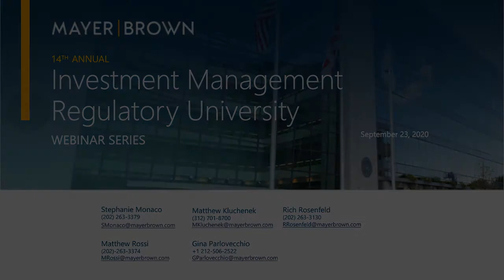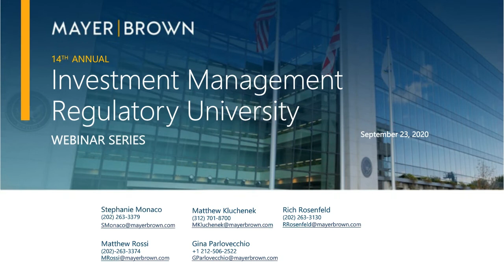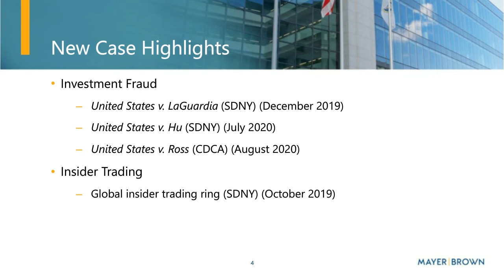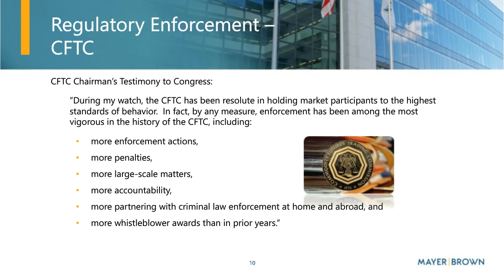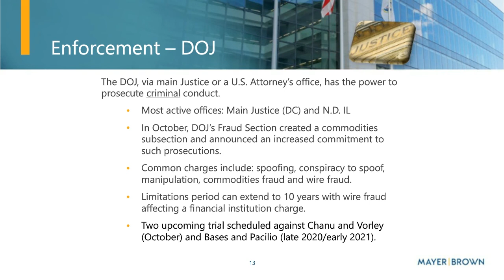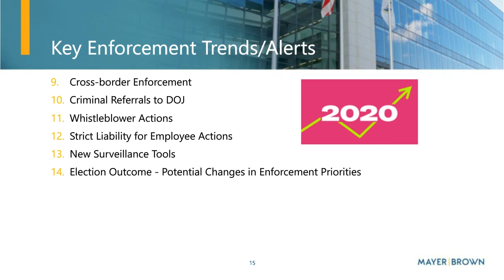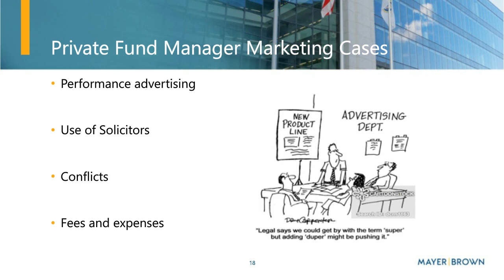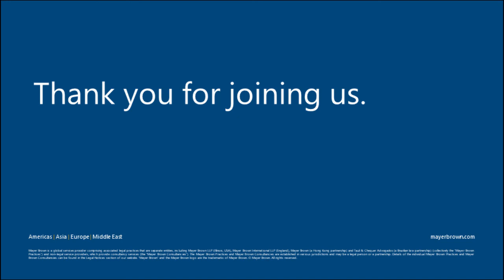Enforcement Trends Affecting Investment Advisers and Other Fiduciaries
The fourth session of our 14th Annual Investment Management Regulatory University—a series of webinars this year—will discuss key enforcement trends that investment advisers and firms engaged in the financial services business need to monitor and manage for the remainder of 2020 and provide a glimpse of what to track in 2021. Please join Mayer Brown partners Stephanie Monaco, Richard Rosenfeld, Matthew Rossi, Matthew Kluchenek and Gina Parlovecchio as they address the following topics:

Misconduct by Money Managers and DOJ’s Response: An Overview
Derivatives Regulatory Authorities and Key Enforcement Trends/Alerts
Private Fund Manager Marketing Cases
Regulation BI (Subpoenas Issued)
The Remote Environment: Addressing Compliance and Other Challenges of Working Remotely During the Pandemic and Improving BCP for the Next Crisis
Stimulus Fraud
Insider Trading, MNPI, Codes of Ethics
Kokesh and Liu – Disgorgement Supreme Court Cases
LIBOR Switch – Enforcement Interest